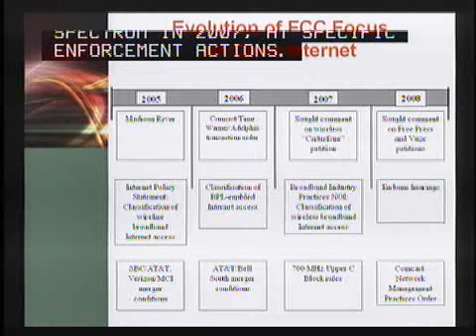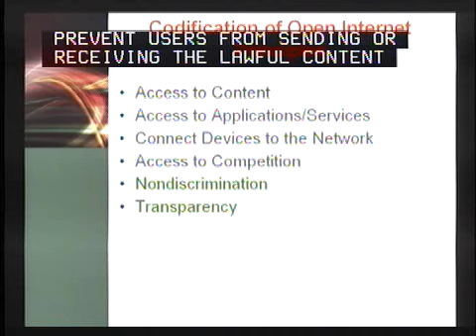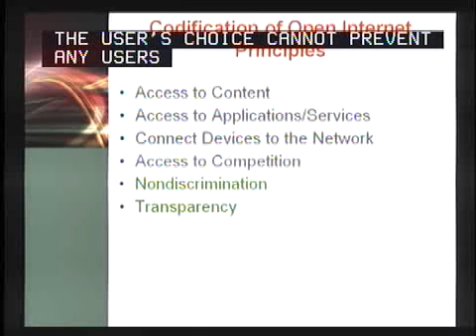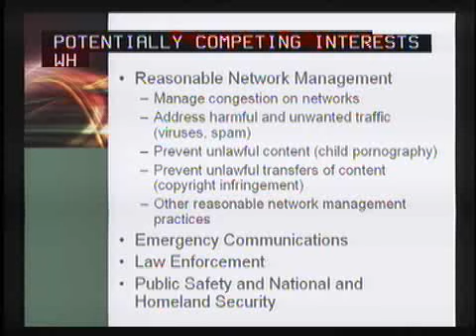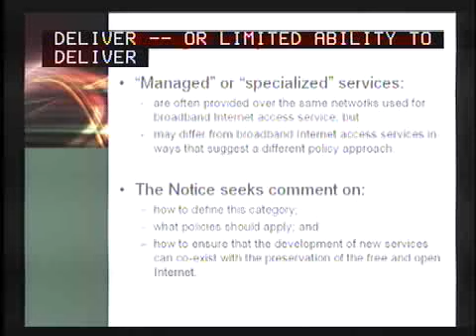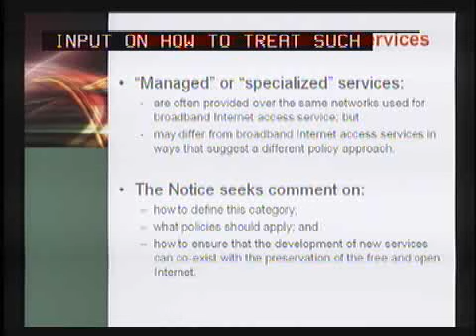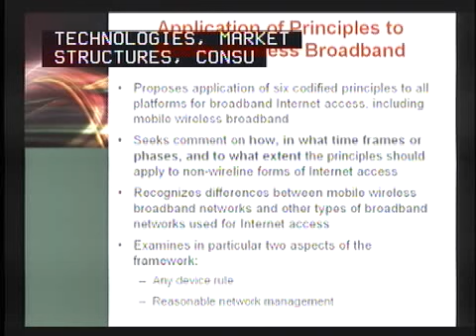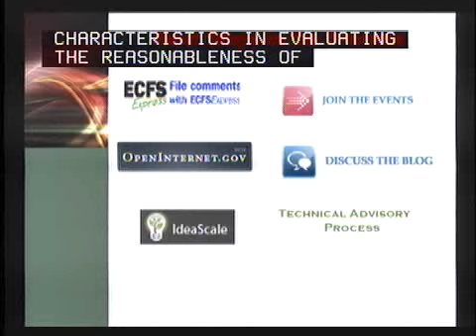Open Commission Meeting - October 2009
The Commission considered a Notice of Proposed Rulemaking on policies to preserve the open Internet.

(Public Domain)